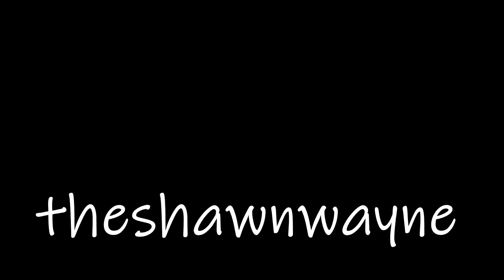1K Subscriber Special | GOKART HAS BEEN CRASHED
Josh sent it a little hard lol the gokart is done for now. We are going to take a look at it next weekend to see if it is fixable but for now she is toast. Broken core support, busted radiator, and no fuel. Not sure why but like I said I will check it out next weekend. The "Gokart" AKA Lost Title Chevy Aveo that was stripped for fun will have a sorta funny documentary coming out soon.

-Want to watch me play games live? Click the link below and it will take you to my gaming page where Im live mostly everynight!

-Vlogging Tools

-Editing Software!

-Music!
   YouTube Music In Creator Studio!
-Intro Music
     Asshole by Hooligan Chase